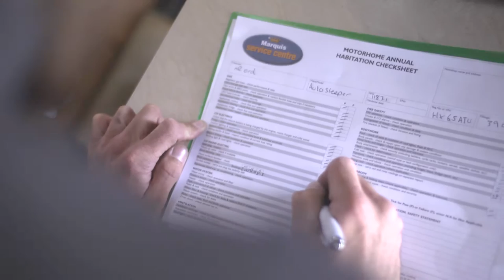Marquis Motorhomes Durham